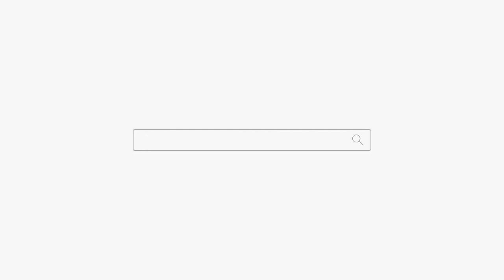앉자마자 꿰뚫어보는 무릎팍도사 ◝(・ω・)◟ 쫘잔! 털어버려서 미얀! 용군TV 천안점집 아산점집 유명한점집 매화도령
됩니다.